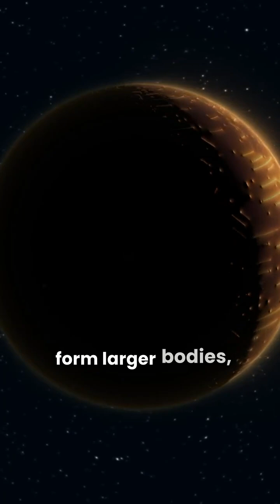Journey to Earth’s 4.5 Billion Year Evolution!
Discover how Earth was formed 4.5 billion years ago!

From a swirling cloud of gas and dust to the formation of oceans and life, learn about the incredible journey of our planet.